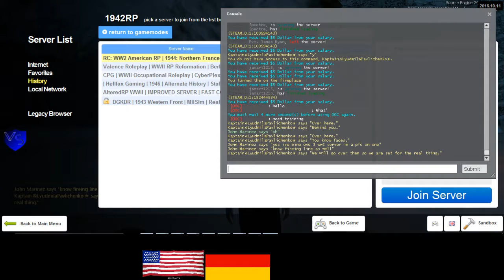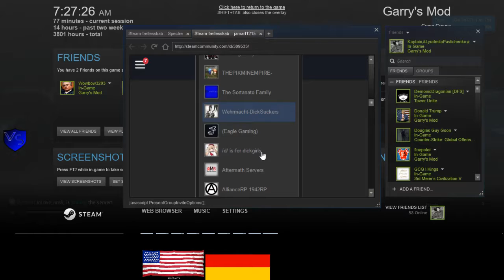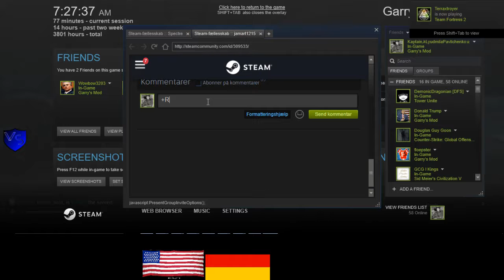RC 1944 US RP 5 1